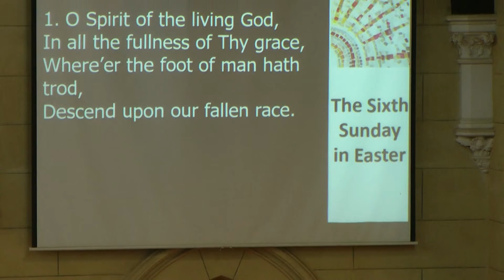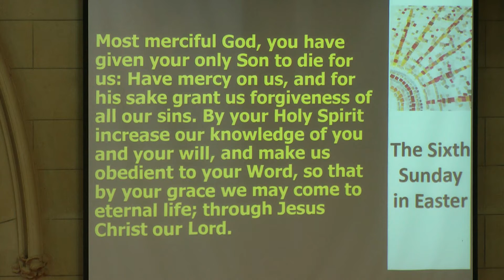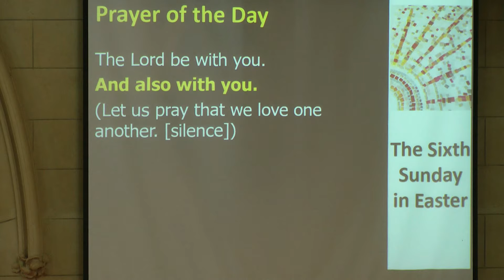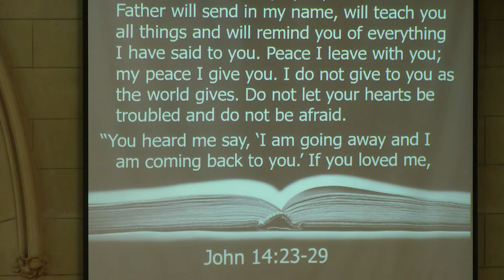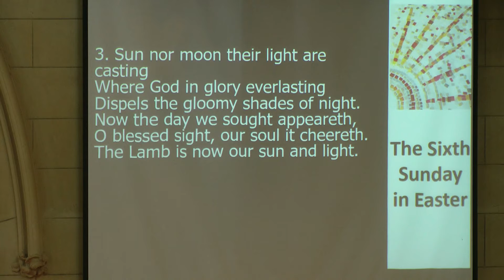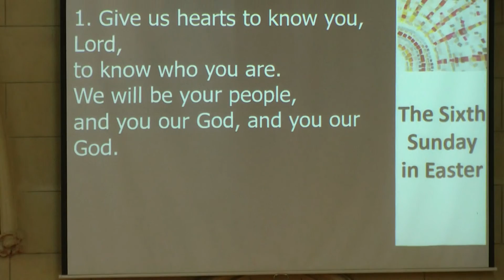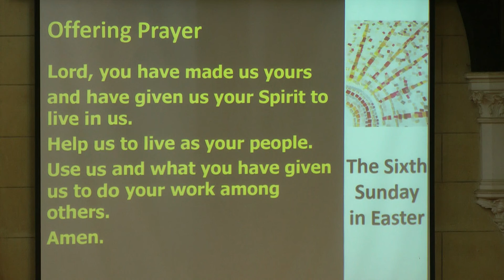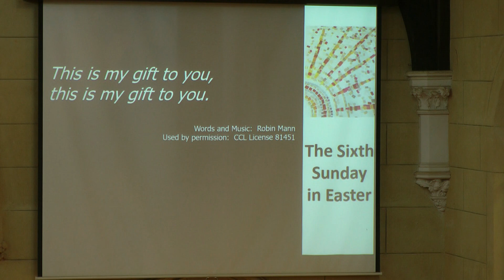22/05/22 St Peter's Traditional Worship